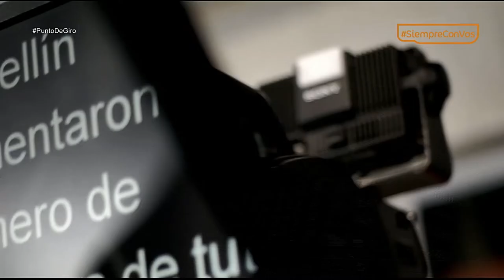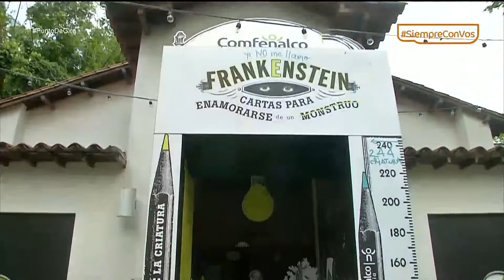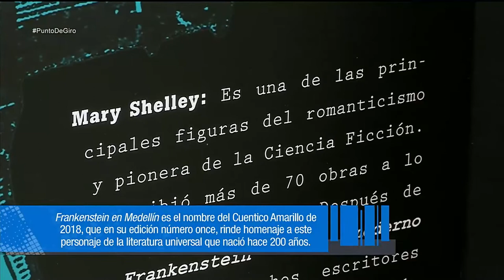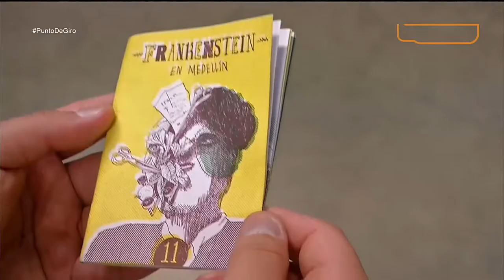Promoción de la lectura: Avances y Nuevos Retos [Punto de Giro] Telemedellín